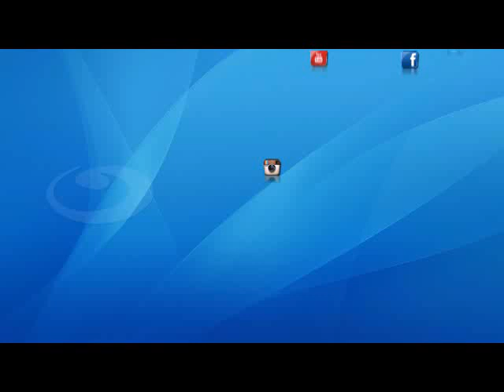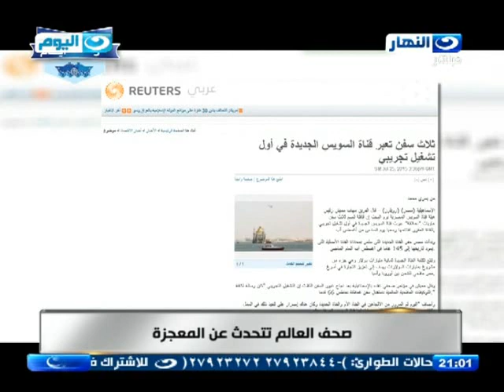اخر النهار - صحف العالم تتحدث عن المعجزة